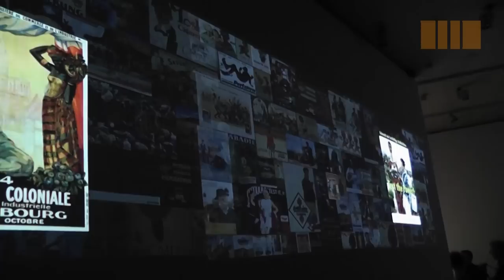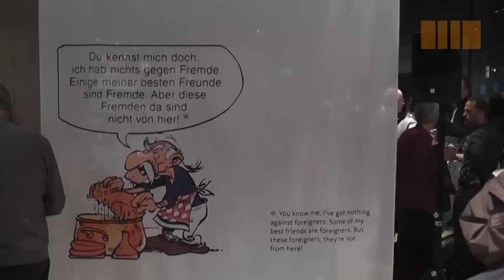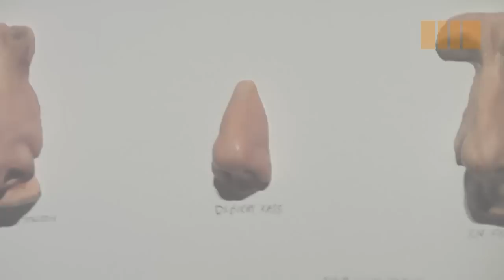typisch! Klischees von Juden und Anderen